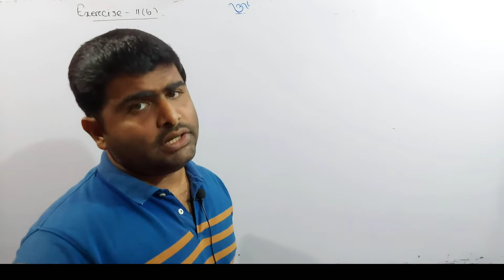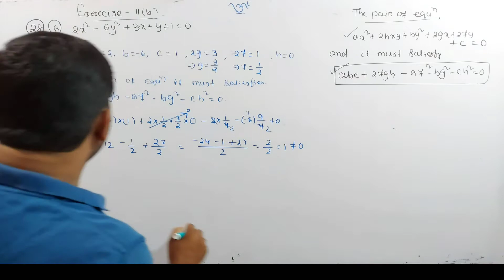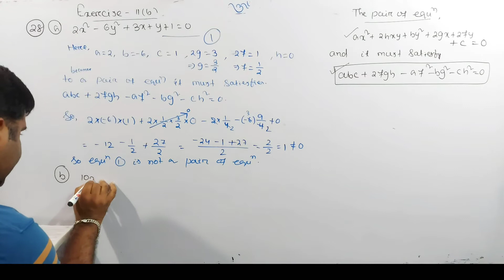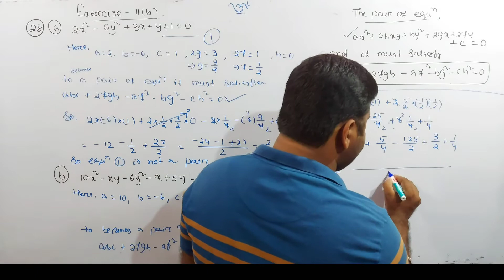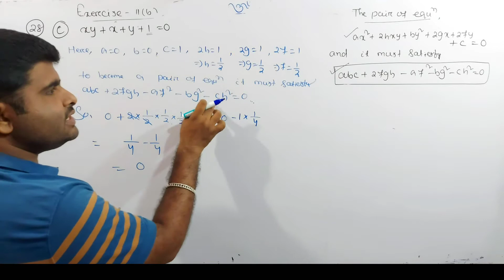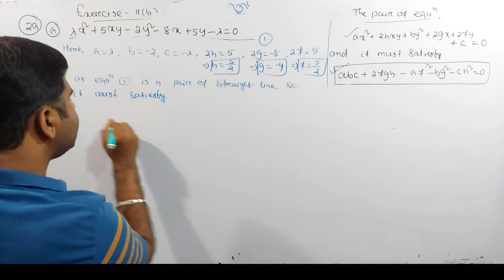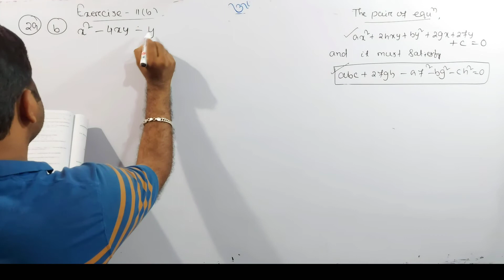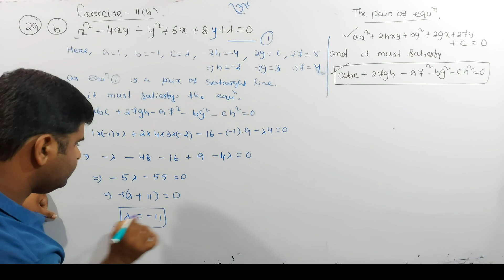EXERCISE-11b Q.28,29 || CO-ORDINATE GEOMETRY || CHSE MATH || CLASS 11TH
EXERCISE-11b Q.28,29

For other topics
playlists: - (For +2 1st year)

UNIT :- I
Relations and functions | class 11 | chse math | chapter 2 | +2 1st year math in odia |

playlists: - (For +2 2nd year)

exercise6bQ.28,29